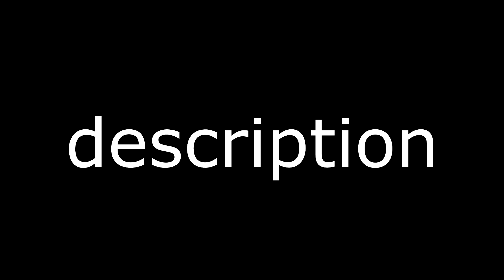earrape bhitbost 2 (description)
Ok so my internet's shitting out on me rn but I need to reupload the gun sounds video and upload another one today. I'm uploading this from my phone rn

expect to ACTUALLY see the *fixed* gun sounds episode tomorrow alongside another video